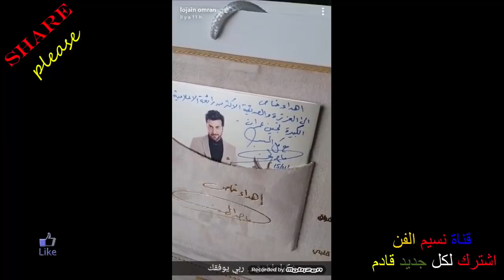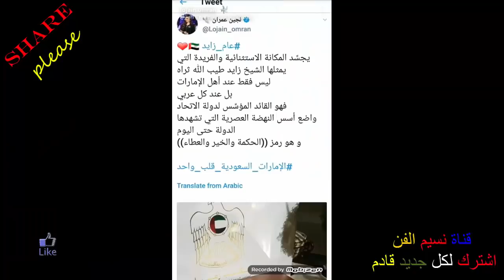لجين عمرا ن منبهرة بجمال شقتها الجديدة بعد اعادة تصميمها